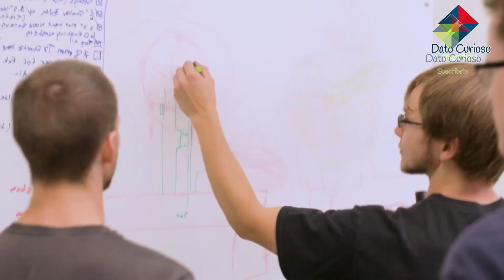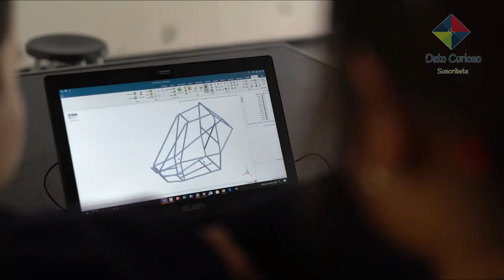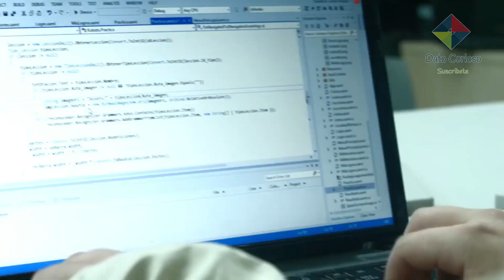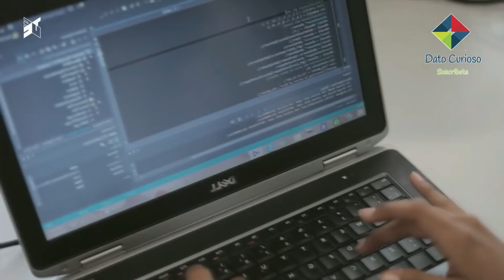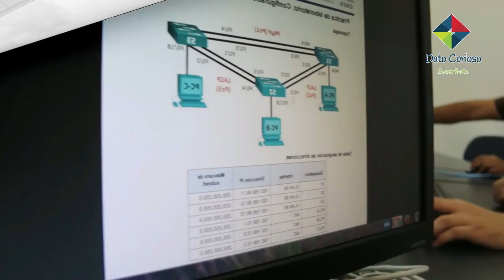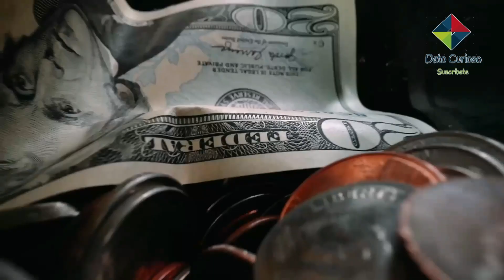7 Ingenierías MEJOR PAGADAS En PERÚ 2025 😎✅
❌ ¿Qué Ingeniería estudiar en Perú 2025?

7 ingenierías Mejor Pagadas En Perú 2025

Seguramente tu que estas pensando que carrera estudiar o que ya te encuentras estudiando en la universidad, también te has preguntado como se encuentra la remuneración para tu carrera en el mundo laboral, y a pesar que en Perú los salarios para los profesionistas se han visto afectados en los últimos años, aún existen unas carreras que te pueden traer grandes recompensas económicas si decides estudiarlas, así que prepárate por que hoy en dato curioso te hablaremos un poco de las 7 ingenierías mejor pagadas durante este 2025 en Perú, esto gracias a los datos recabados del portal web ponte en carrera administrado por el Ministerio de Trabajo; así que ponte cómodo y comencemos